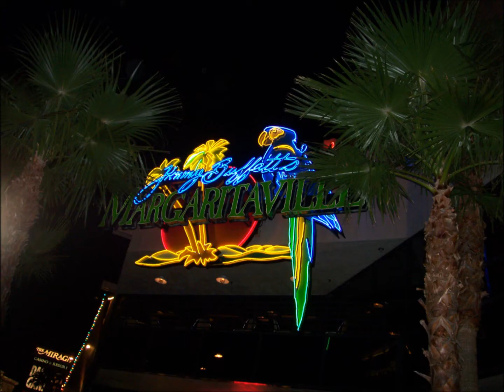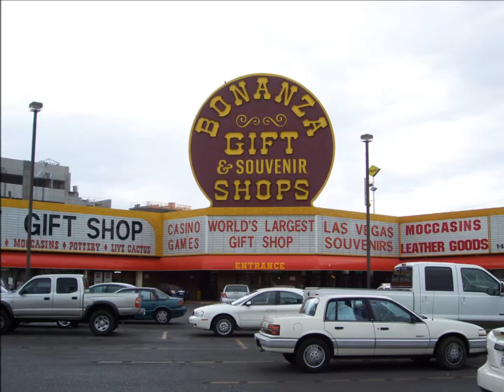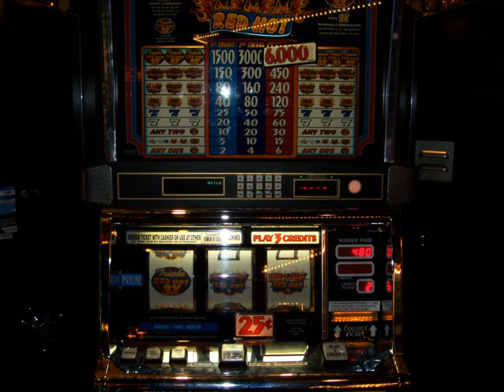Las Vegas Summer Vacation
Two gals vacationing in Las Vegas